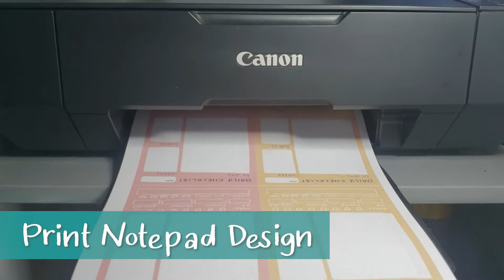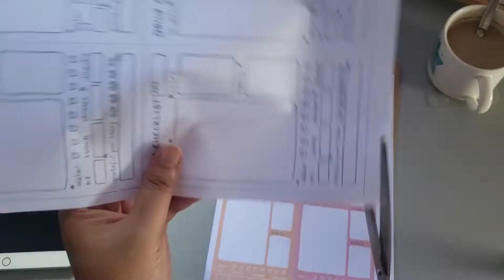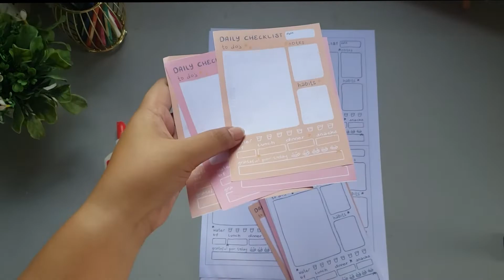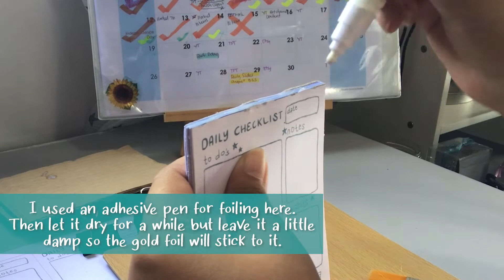DIY Daily Checklist Notepad + FREE Template Download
Hi there! I'm Twinkle! In this video I created a simple DIY Daily Checklist Notepad with a habit tracker. Feel free to use this and tag me on your socials! Click the link below for the free daily checklist download.

If you also like to use daily checklists/notepads or make one yourself I would love to know about it on the comments :) I hope you'll enjoy this video and if you do, don't forget to like. :)))

Instagram & Tiktok @twinkdstudio